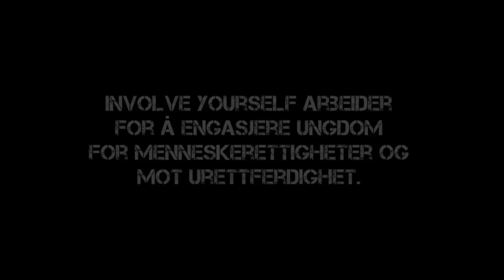Involve Yourself: Moddi - Bridges & Balloons (Joanna Newsom Cover)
Moddi performs Joanna Newsoms "Bridges & Balloons" for Involve Yourself 2010